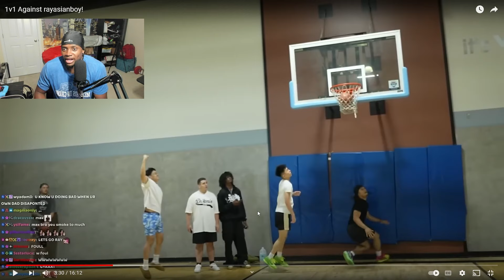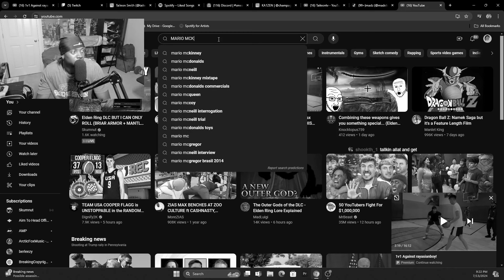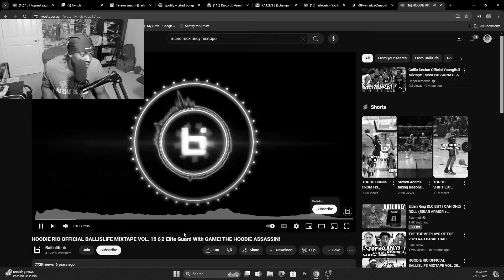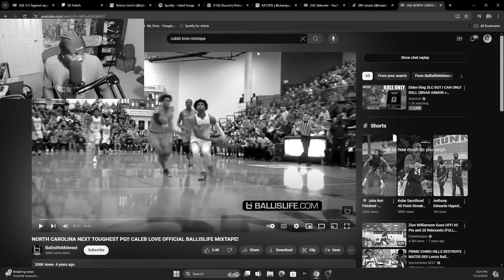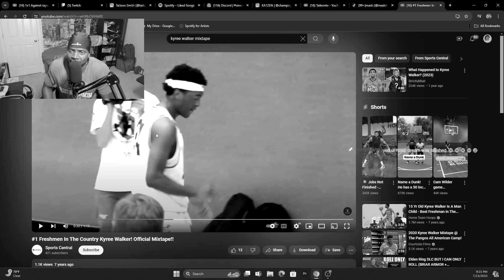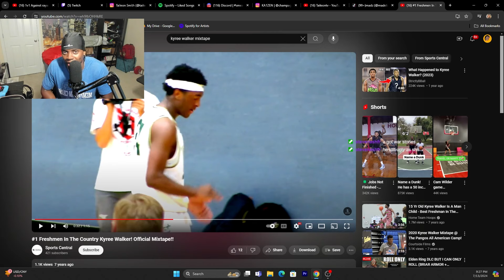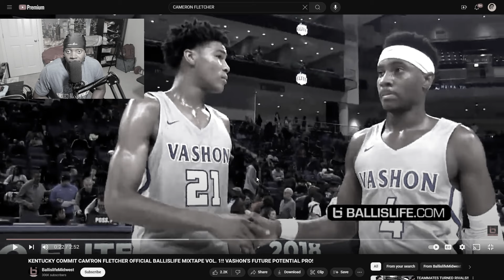THEY ARE NOT GOOD AT ALL...| TAILEON REACTS PLAQUEBOIMAX VS RAYASIANBOY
Snap@ taileonn
I really appreciate the love and support. I'm beyond thankful for you guys!